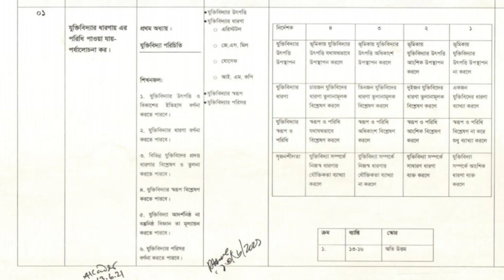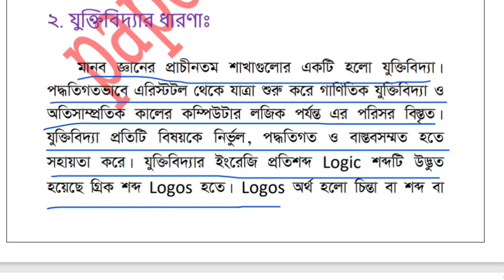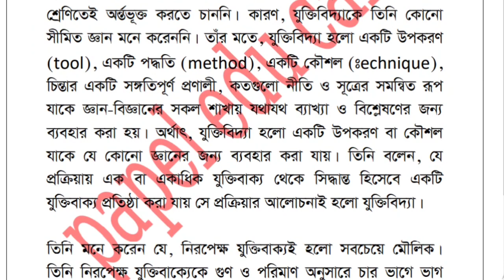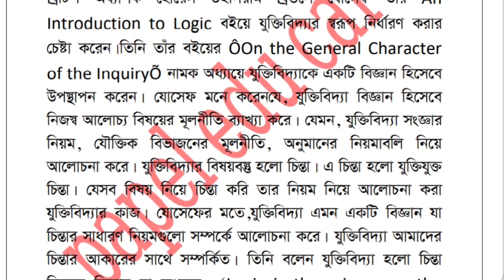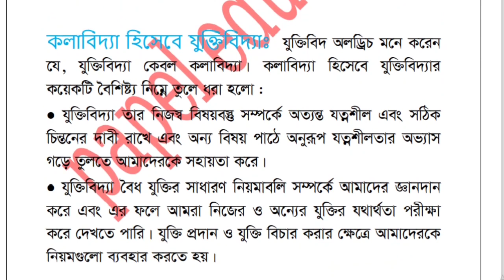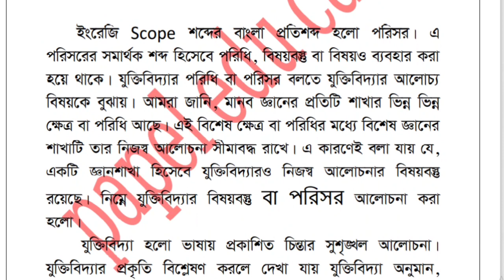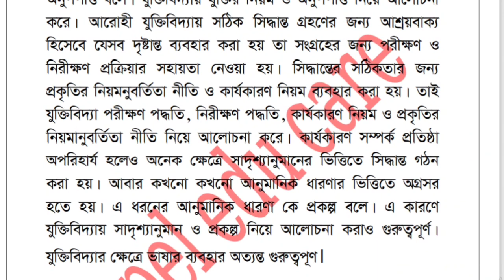HSC 1st week Logic Assignment 2021 solution | এইচ এস সি ১ম সপ্তাহের যুক্তিবিদ্যা এসাইনমেন্ট ২০২১।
HSC 1st week Logic Assignment 2021 solution | এইচ এস সি ১ম সপ্তাহের যুক্তিবিদ্যা এসাইনমেন্ট ২০২১ উত্তর।

এইচ এস সি ১ম সপ্তাহের এসাইনমেন্ট ২০২১। এইচ এস সি  এসাইনমেন্ট ২০২২ ১ম সপ্তাহ। এইচ এস সি  যুক্তিবিদ্যা অ্যাসাইনমেন্ট ২০২১। এইচএসসি  এসাইনমেন্ট ২০২১। এইচএসসি পরীক্ষার্থীদের এসাইনমেন্ট ২০২২ যুক্তিবিদ্যা উত্তর।
hsc assignment Logic 2021 |
HSC juktibidha assignment 2021 |
hsc 1st weeek assignment 2021 |